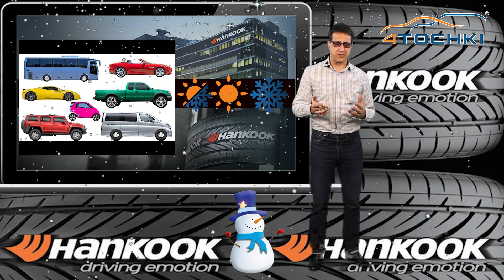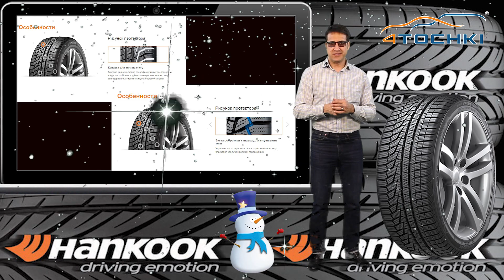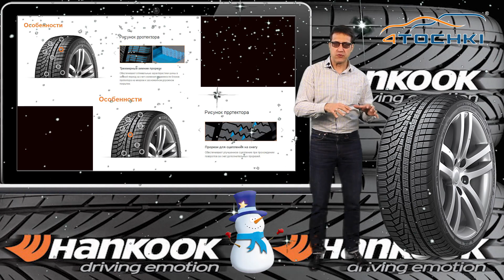Зимняя шина Hankook Winter i*Cept Evo2 W320 на 4 точки. Шины и диски 4точки - Wheels & Tyres *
Зимняя шина Hankook Winter iCept Evo2 W320 на 4 точки. Шины и диски 4точки - Wheels & Tyres

Зимняя нешипованная шина Hankook Winter I’cept Evo 2 W320 предназначена для современных высокоскоростных автомобилей. В модели W320 использован улучшенный асимметричный рисунок протектора для вождения в любых зимних условиях. Высокоэластичная резиновая смесь и оптимизированное расположение шашек протектора обеспечивает высокий уровень комфорта и эффективное сцепление на снегу, льду и мокрой дороге. Увеличенное количество блоков повысило тяговое усилие на снегу.
Резиновая смесь с содержанием силики увеличивает сцепление автошины Hankook Winter I’cept Evo 2 W320 на снегу и мокрой дороге, снижая при этом сопротивление качению. Строение каркаса с бесшовным брекером существенно увеличило прочность, а брекер из металлокорда обеспечил шине оптимальную жесткость. Бортовой наполнитель увеличенной твердости улучшил управляемость и реакции на повороты руля. Высокопрочный сердечник борта обеспечивает стабильность бортовой зоны. Оптимизированная линия равновесного профиля полиэфирного каркаса шины увеличивает жесткость и прочность боковин.

Использование 3D-ламелей минимизировало движение блоков и улучшило стабильность на высоких скоростях. Канавки со скошенными гранями способствуют оперативному отводу воды. Конструкция поперечных блоков разделенных дополнительными канавками, повышает эластичность протектора и сцепление при высокоскоростном маневрировании и сцепление шины на снегу и мокрой дороге.

Типоразмер
215/45R17 91V XL
205/55R17 95V XL
235/45R18 98V XL
255/35R19 96V XL